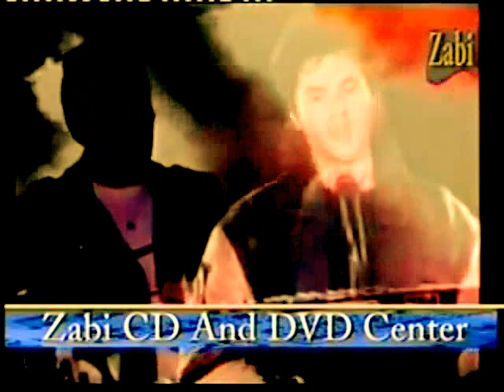Nasrat Parsa new/old video saqi tu bezam mast Rare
Rip Nasrat Parsa saqi tu bezam mast

 Hindi Song tu cheez badi hai mast mast

Afghan version

one of the best ghazal singer ever

Rip Nasrat Parsa

may allah bless his soul in jannah